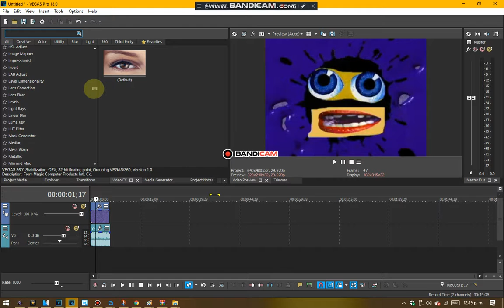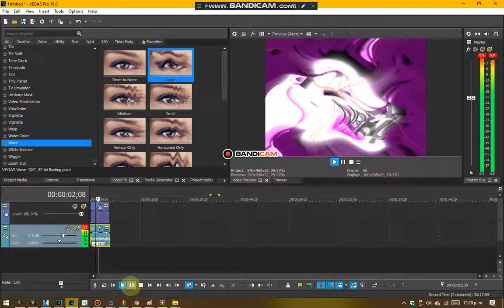How To Make EWSC359up V3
Created By MAGIX VEGAS Pro 15.0

and all the MSSFVM157HD, TBSGLLM2190HD, TZAAVM3019, RARMSBSH909, TLSCK984, BSH205, PS2020, MTTLE2020, AA2020RP, BrunoGarcia Corp. & The Pixelleap Network logos